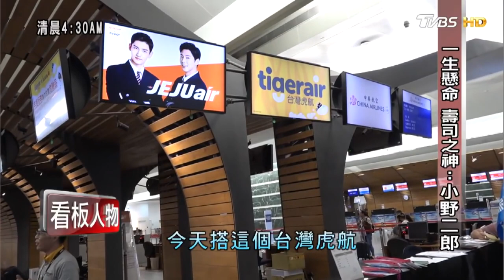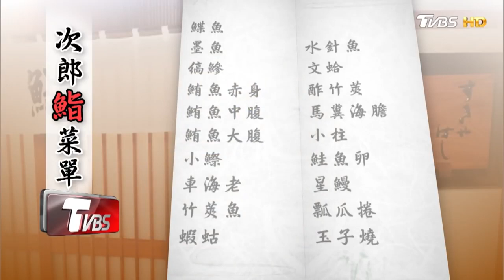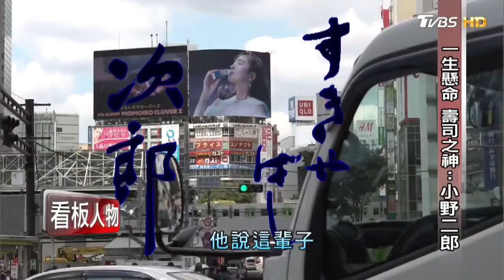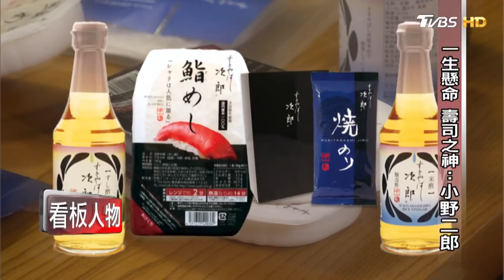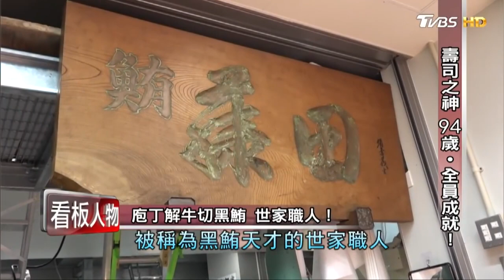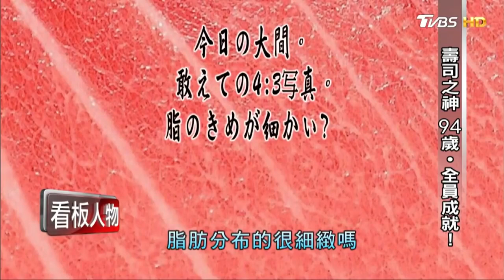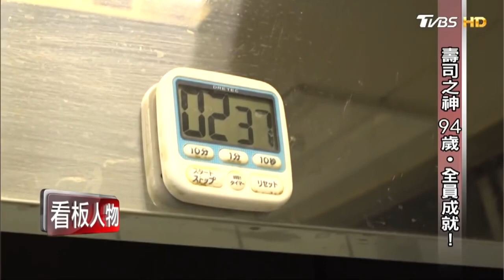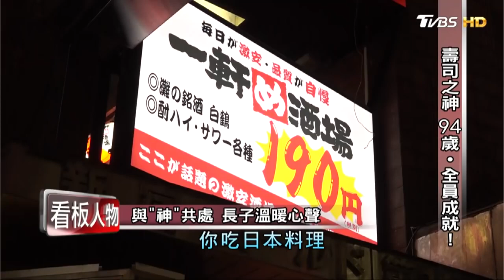一生懸命 94歲壽司之神：小野二郎 【看板人物春節精選】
每週日 20:00 & 23:00 播出/ 每周六13:00 重播